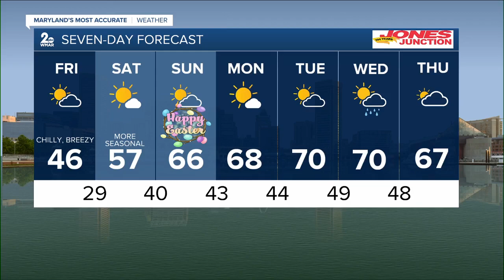WMAR-2 News Weather Update